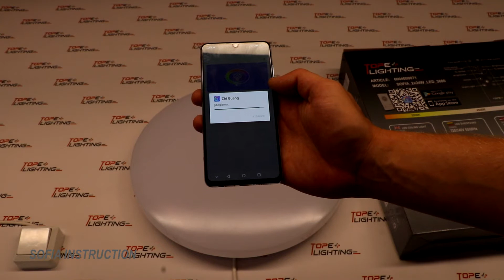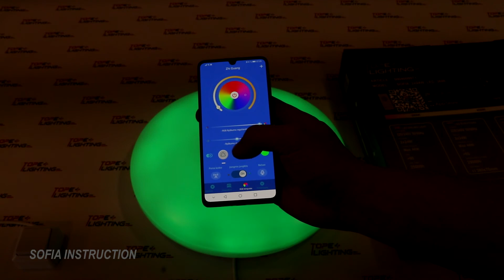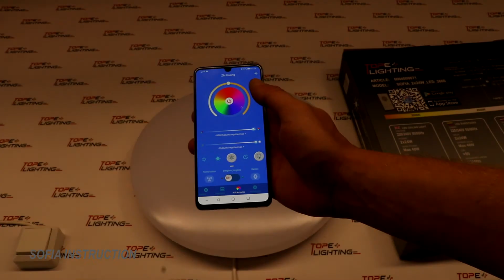TopE Lighting "SOFIA" Instruction